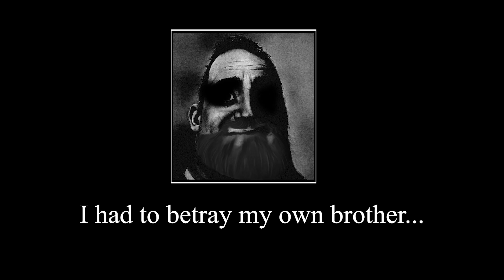Vander in Arcane be like...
this has spoilers from arcane!!!
vander isn't warwick, vander is an anagram for draven.